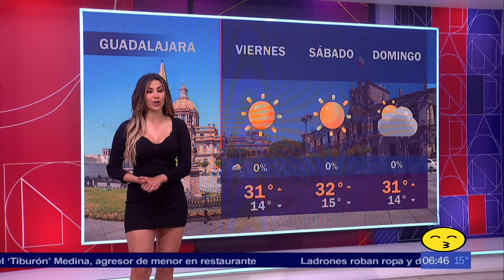Susy Almeida 45